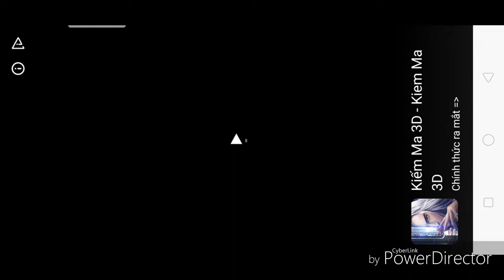trò chơi trứng đầu trọc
trứng đầu trọc trò chơi trẻ em